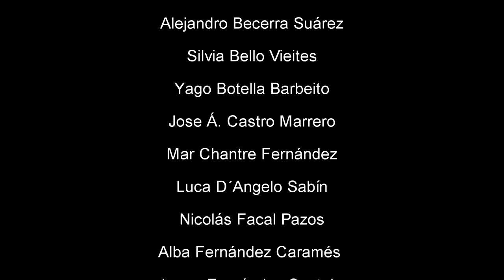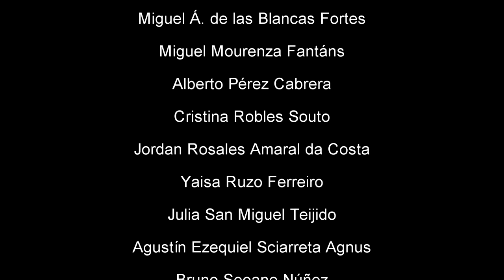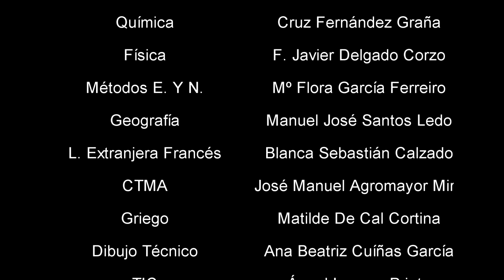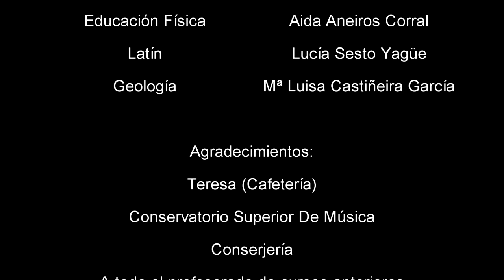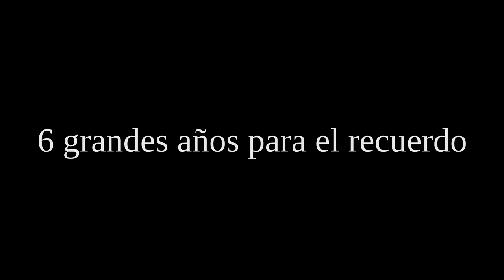Lipdub del IES Rafael Dieste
Lipdub realizado para la graduación del alumnado de 2º de bachillerato del IES Rafael Dieste 2019